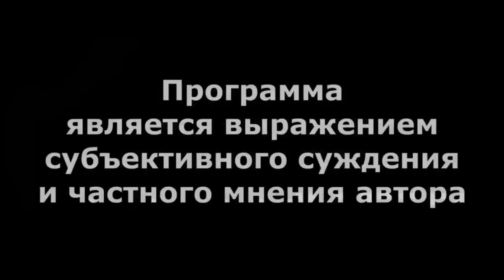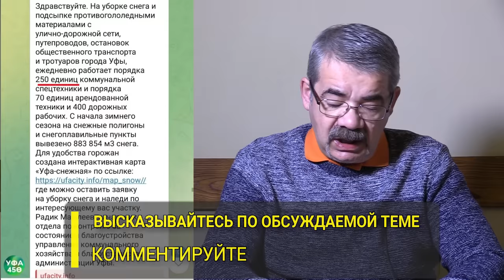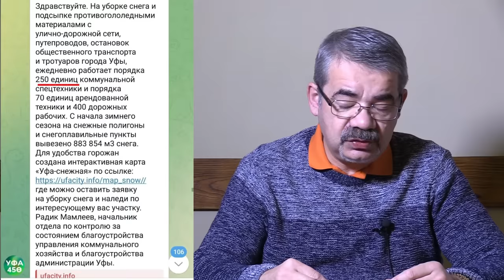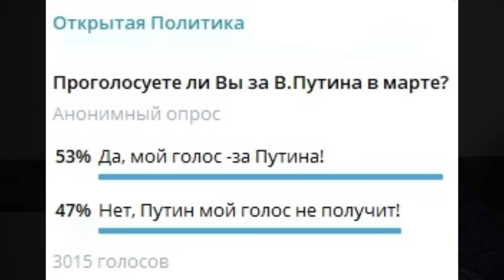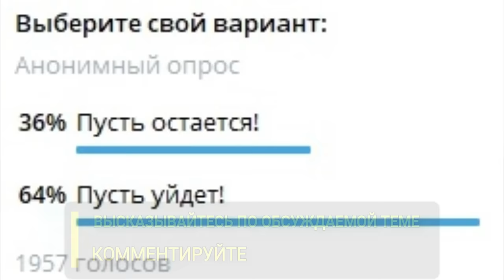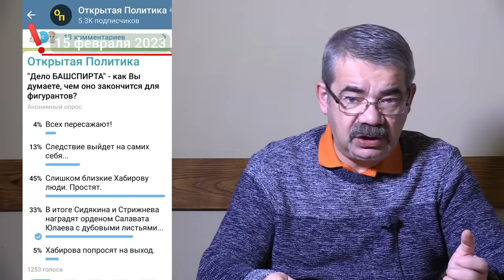"Путин пролетел мимо..." "Открытая Политика". Выпуск - 570. 17.02.24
"Путин пролетел мимо..."

Хронометраж выпуска:
00:18 -  Сметь Навального...;
04:10 - Задержано 73 человека...;
05:45 - Путин пролетел мимо...;
06:31 - Криминальные хроники;
09:15 - Почему перекрывают дороги?!;
14:57 - Это не Техас, это - Хаос!;
16:44 - Очень Дорогой Хабиров!;
18:17 - "Не похож!!!";
20:04 - Боты и тролли;